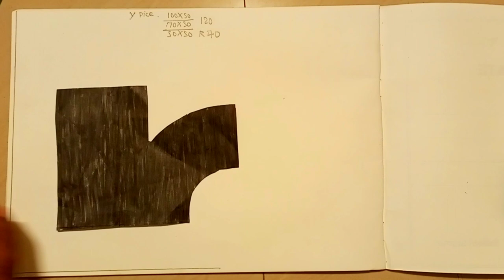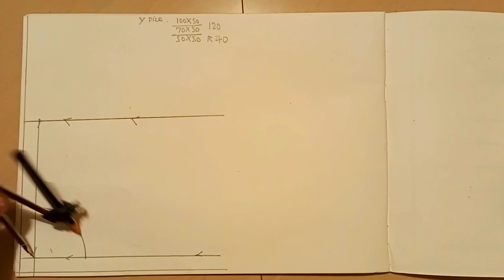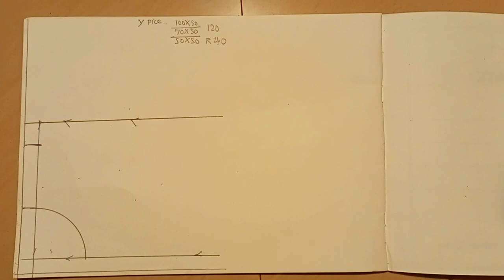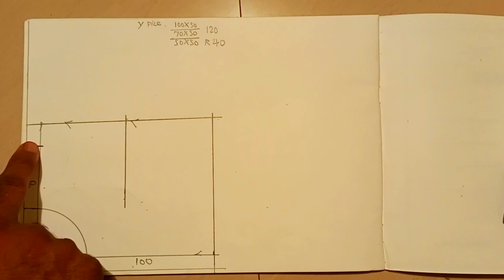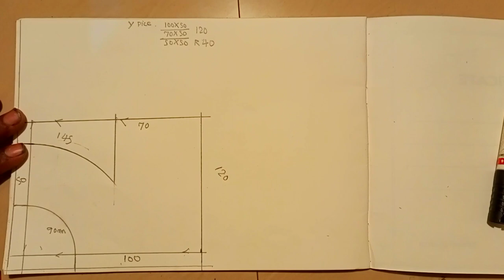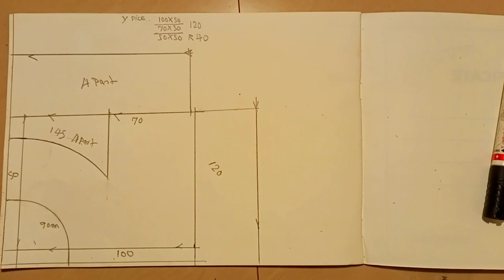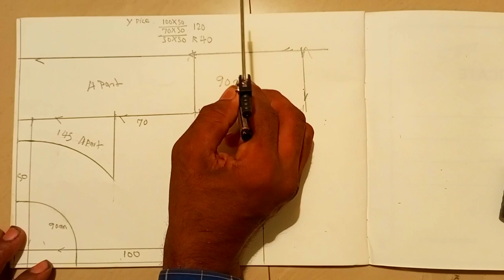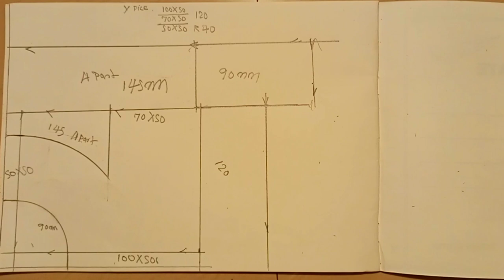Rectangular Y Branch/R Type Ducting Lay-out Duct Fittings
Rectangular duct me y branch kaise banaye